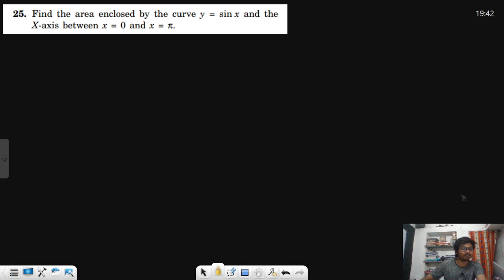Find the area enclosed by the curve y = sin x and theX-axis between x = 0 and x = π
Find the area enclosed by the curve y = sin x and the
X-axis between x = 0 and x = π.

Hello friends, In this lecture, you will learn the H.C.Verma Concepts of Physics book Solutions.

Physics
Neet
Jee physics
HCVermaBook
HCVermaSolution

🔴 Details about the batch :

1) I will cover the complete H.C.Verma Concepts of Physics book Solutions.
2) All my content is completely free.

🔴KEEP LEARNING BY SWAPNIL SOCIAL MEDIA PROFILE🔴

Swapnil Athawale
From: Maharashtra, Amravati (India)